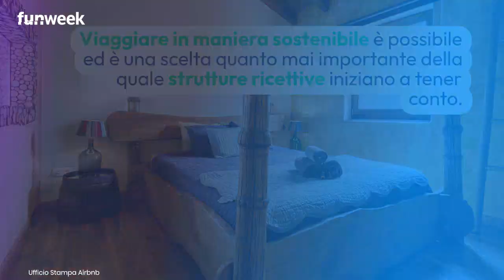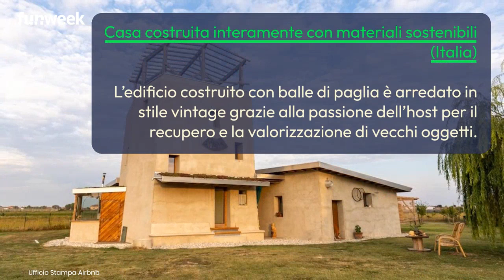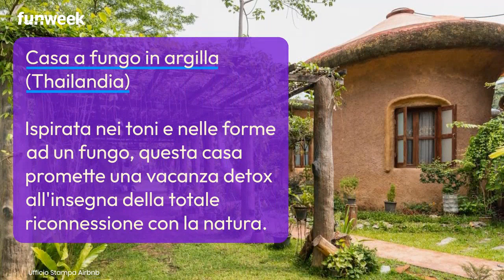Love Sustainability, il progetto di Airbnb per vivere green in vacanza: 10 alloggi nella natura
Viaggiare in maniera sostenibile è possibile ed è una scelta quanto mai importante della quale strutture ricettive iniziano a tener conto. Come Airbnb evidenzia, infatti, l’ospitalità in casa può fare la sua parte per promuovere un modo di viaggiare sostenibile. Questo è l’obiettivo di ‘Love Sustainability’, iniziativa promossa dagli host sensibili a questa tematica. La piattaforma con la community degli host e la start-up di economia circolare Circularity vuole incentivare buone pratiche. Tra queste, il risparmio idrico e quello energetico, la promozione della mobilità sostenibile e della raccolta differenziata. Inoltre su Airbnb sono disponibili case uniche nel loro genere, che sono sostenibili a partire dalla loro struttura. Ecco i dieci alloggi, prenotabili in Italia e nel mondo, da inserire nella wishlist per le prossime vacanze green.
Foto da Ufficio Stampa / Music: Korben

LEGGI ANCHE: -- Sentieri a numero chiuso nel Parco Nazionale d’Abruzzo per tutelare il camoscio appenninico